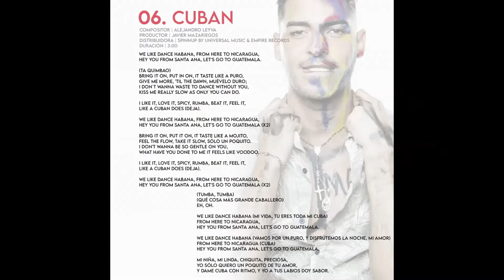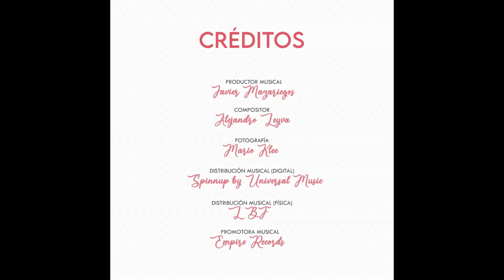Alejandro Leyva – Contigo –Jupiter2021